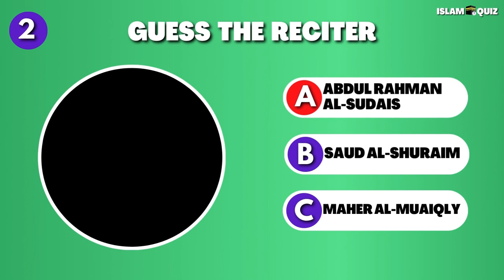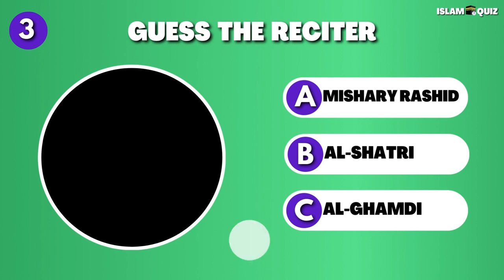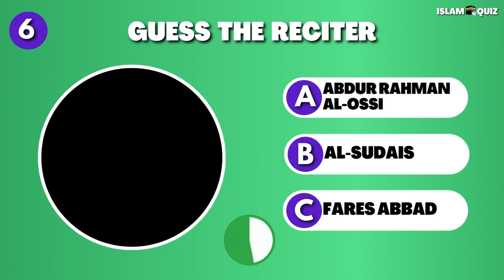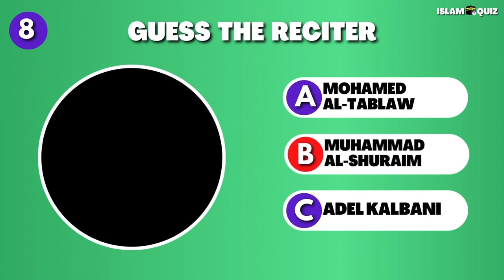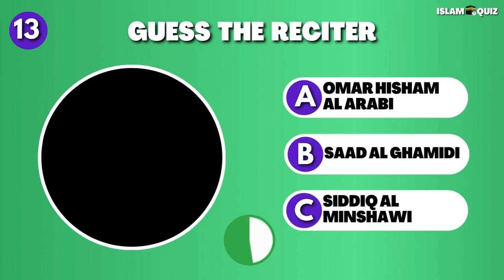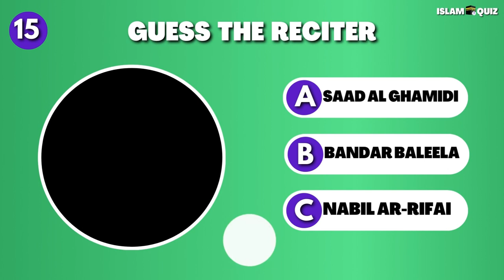Guess The Quran Reciter - Who Is Reciting? | Quran Islam Quiz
Can you guess who is reciting a verse from the Quran? Try to guess the correct Quran reciter in this fun Quran Islamic Quiz! This is an islamic quiz with questions and answers in english

On this channel you can find fun and educational islamic quizzes! Our videos contain no music, sound effects only.